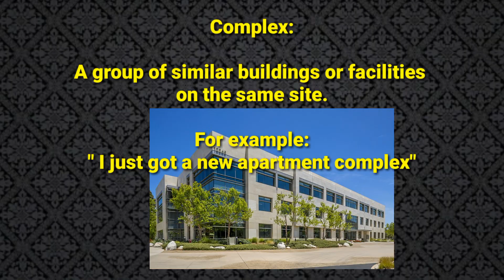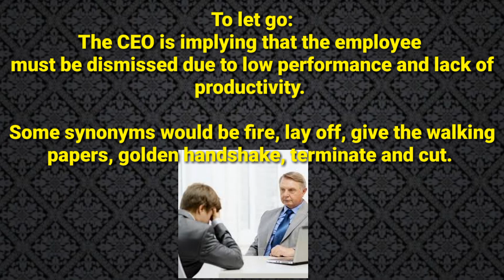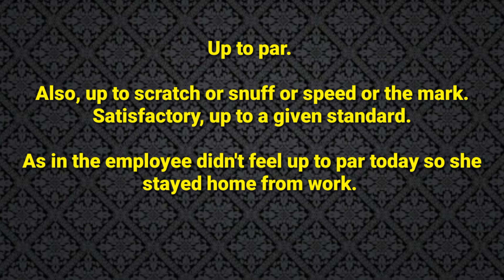Employee gets fired / let's learn vocabulary on firing situations. CEO dismisses employee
what tech support is really like
Soporte técnico en inglés
Soporte tecnico en ingles
Router
Tecnico de call center
Support
Tech support
Technical support
Technician
Como instalar un router
How to install a router
Akward customer
Inbound call
Outbound call
Interview
English interview
Servicio al cliente
How to pass an interview
Como pasar una entrevista en inglés
American English
English call
Tough customer
Business
English script
Call transcript
Call transcription
Call center agent
Call center conversation
English for call center
Llamada en inglés
Call center llamadas
Customer service
Call center vocabulary
Inglés americano
Entrevista en inglés
Aprender inglés

"Router"
"Support"
"Tech support"
"Technical support"
"Technician"
"Akward customer"
"inbound call"
"outbound call"
"business call"
"business"
"interview"
"tough customer"
"English interview"
"servicio al cliente"
"entrevista en inglés"
"English call"
"English script"
"Call transcript"
"Call transcription"
"Call center agent"
"Call center conversation"
"Llamada en inglés "
"Call center llamadas"
"chamada no inglês"
"customer service"
"Call center vocabulary"

"Call center video"
"call center call"
Call center conversation
Call center sample
Call center agent
Call center job
Call center script
Call center support
Conversación de call center en inglés
Llamada en inglés
Call en inglés
"Josue Elias Calvo Jiménez"

Developed by :
Emanuel Quesada

Hipronary School